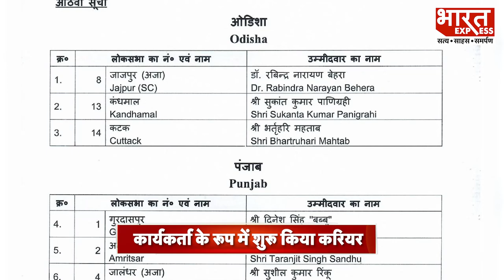Lok Sabha Election 2024: कौन है Actor Sunny Deol का पत्ता काटने वाले दिनेश सिंह बब्बू ?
लोकसभा चुनाव 2024 के लिए कुछ ही व्कत रह गया है... जिसके चलते सभी राजनीतिक दलों ने विभिन्न क्षेत्रों के लिए अपने-अपने उम्मीदवारों का ऐलान कर दिया है... इसी के चलते भारतीय जनता पार्टी ने शनिवार की शाम अपने नए उम्मीदवारों का ऐलान किया था..

Thanks & Regards
Bharat Express